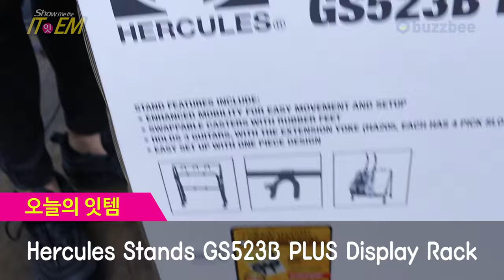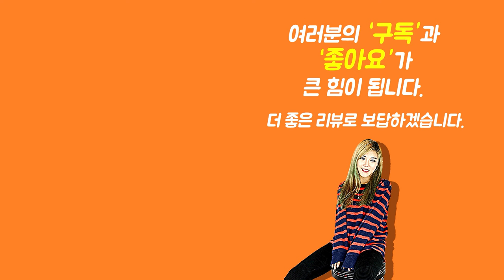[Show me the ITEM 1152회] Hercules Stands 기타스탠드 GS523B PLUS Display Rack